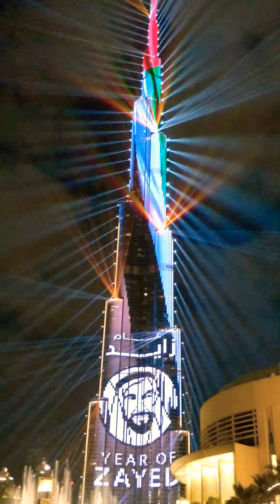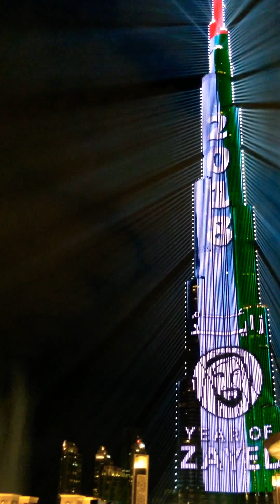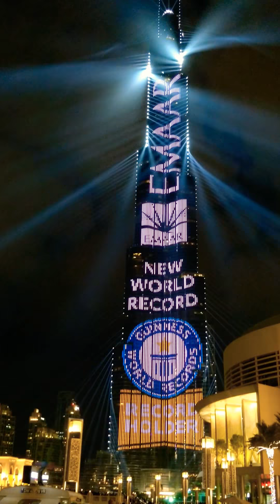Burj Khalifa - Light Show (04 Jan 2018)